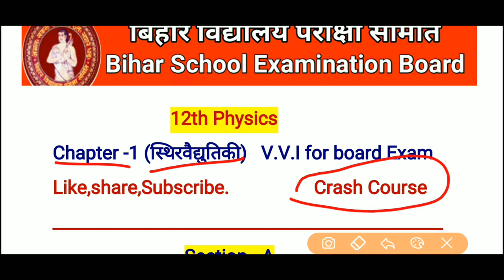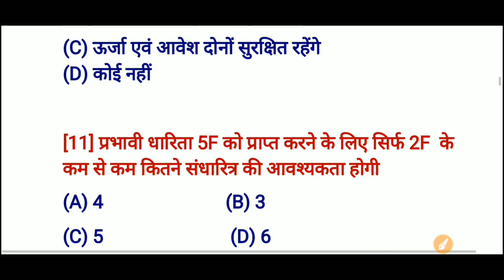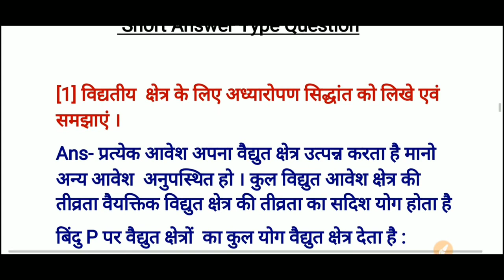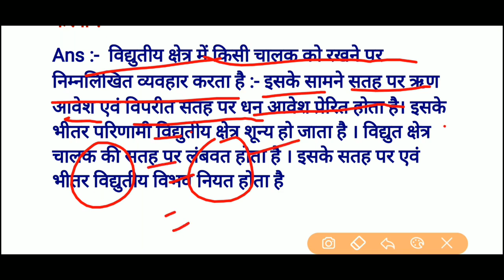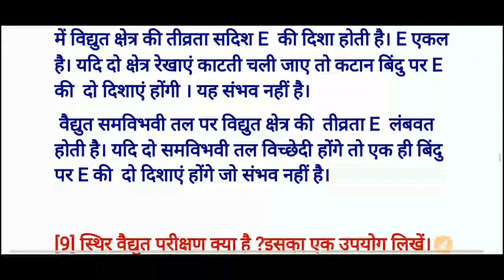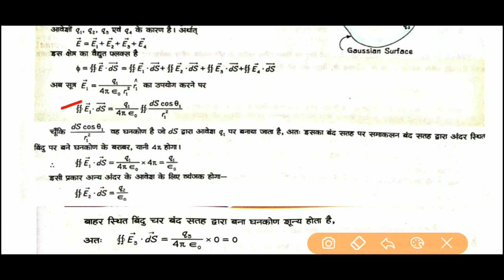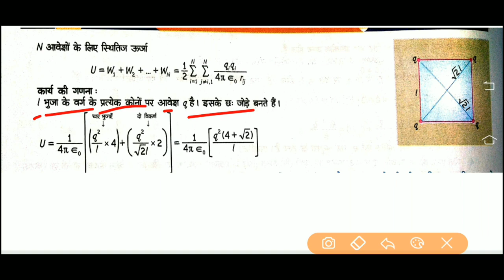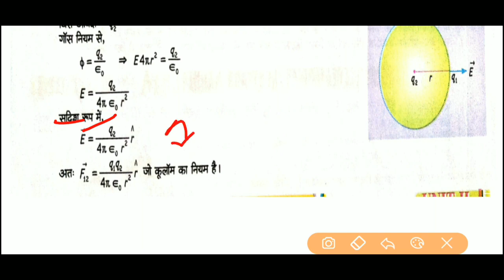Course Chaptet-1 By-R.K Ranjan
Aapko is channel par Class 10th Aur 12th Ka Most important Questions Aur Solutions milega.

   Thanks